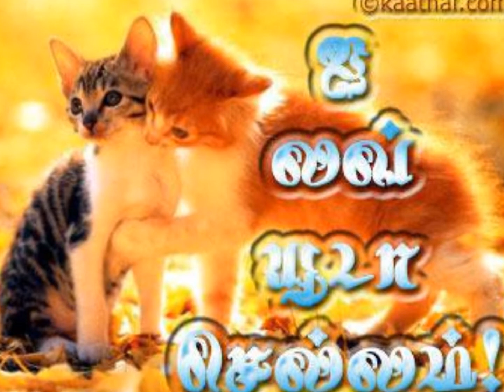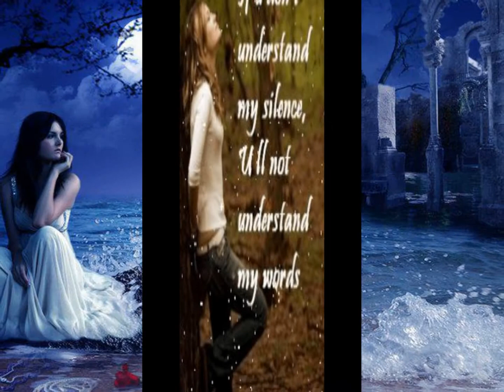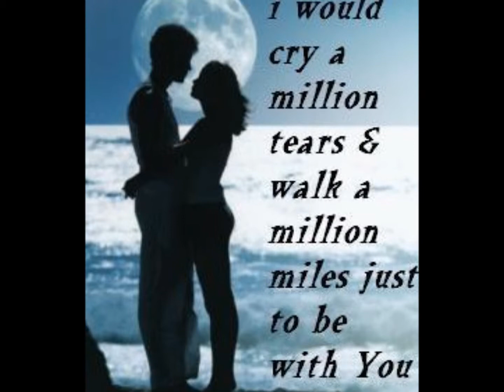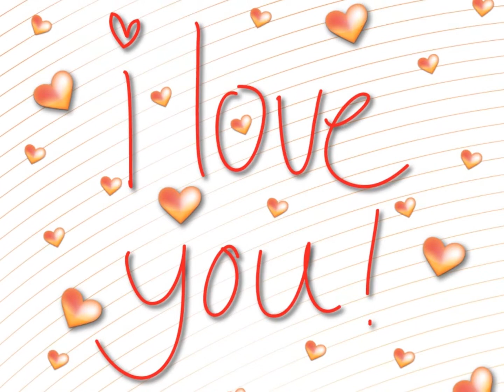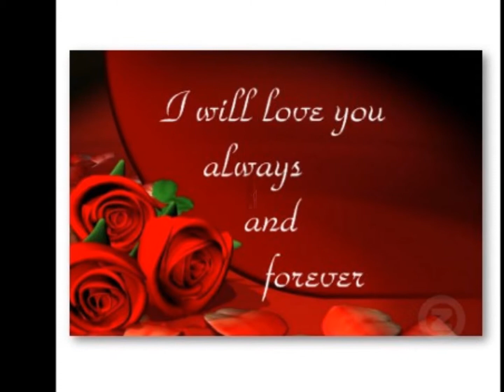uyirin uyire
thaadavam song